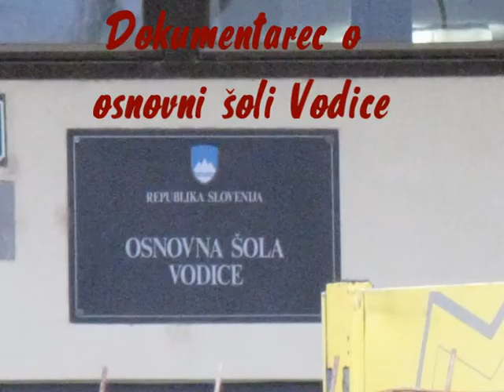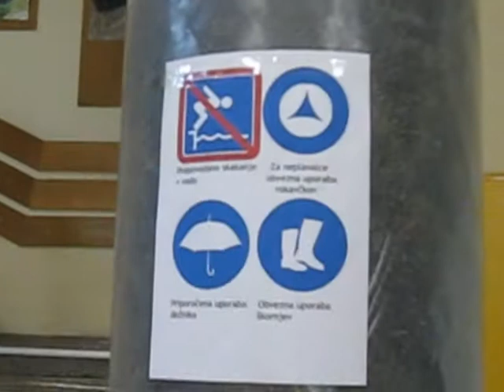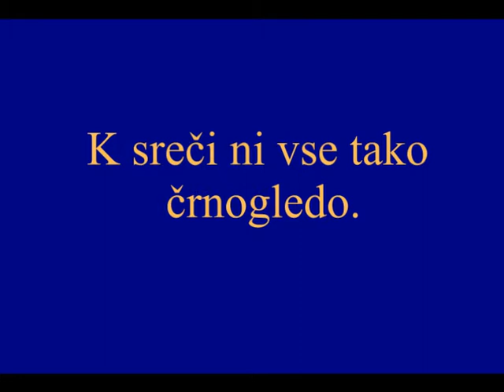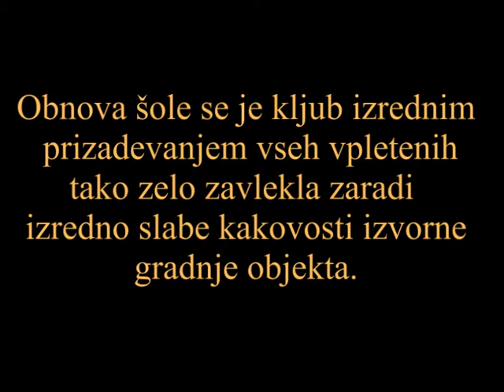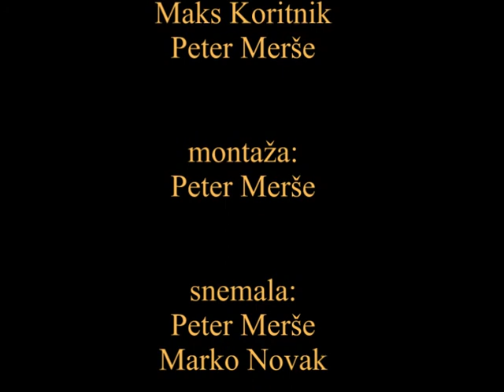šola da te kap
Osnovna šola vodice, je po neurjih 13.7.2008 še dolgo čakala (še vedno čaka) na normalno življenje. Poglej nekaj utrinkov.